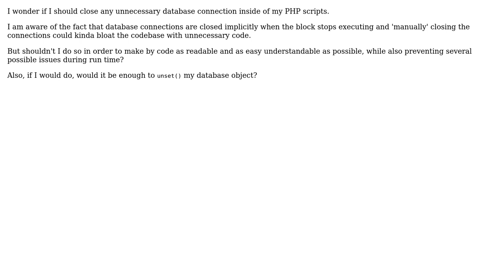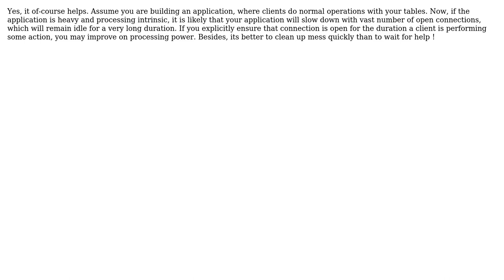Software Engineering: Should I close database connections after use in PHP? (2 Solutions!!)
Software Engineering: Should I close database connections after use in PHP?

With thanks & praise to God, and with thanks to the many people who have made this project possible! | Content (except music & images) licensed under CC BY-SA | Music | Images & others | With thanks to user Wottensprels user user2179697 user Maru user gnat and the Stack Exchange Network Trademarks are property of their respective owners. You are responsible for your own actions.